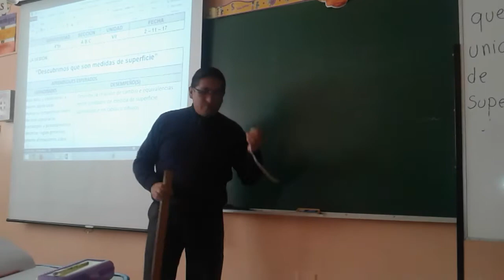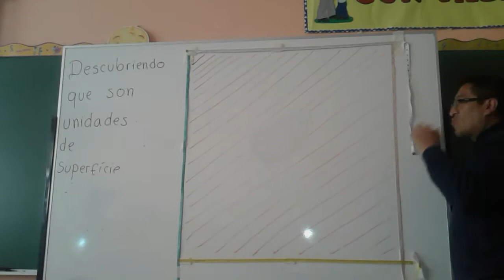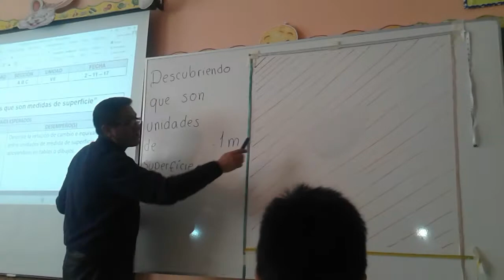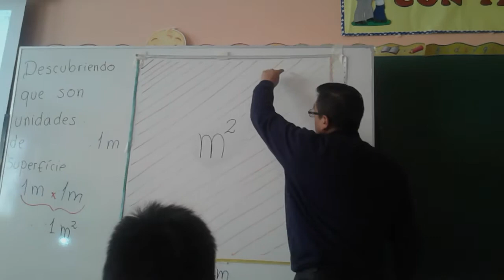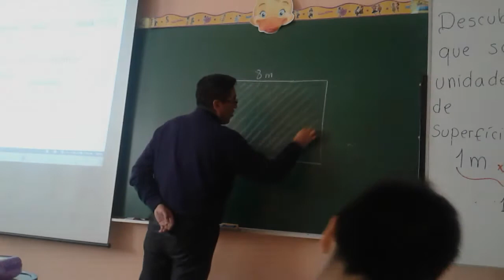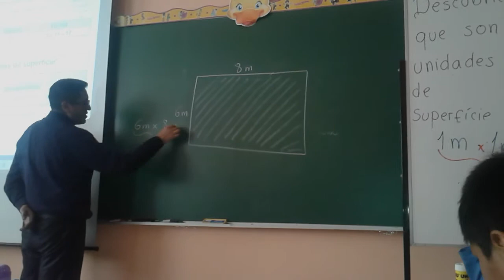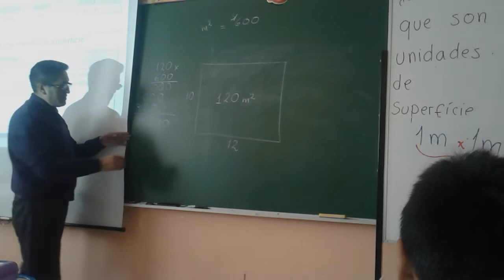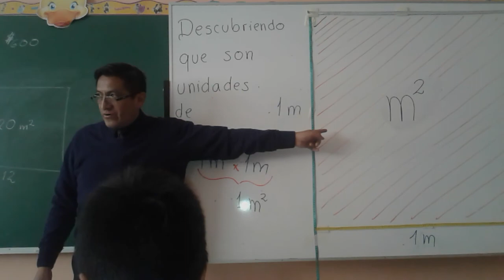MEDIDAS DE SUPERFICIE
Para que repases y estudies